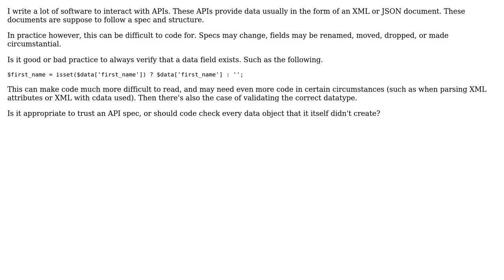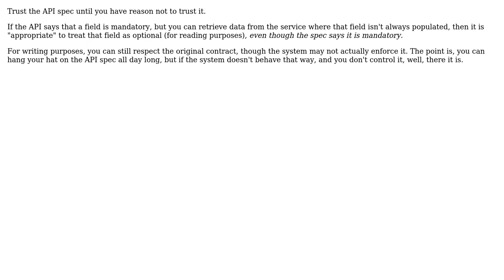Software Engineering: Should every data field be verified to exist when parsing data from an API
With thanks & praise to God, and with thanks to the many people who have made this project possible! | Content (except music & images) licensed under CC BY-SA | Music | Images & others | With thanks to user Robert Harvey user Julius S. user Goose and the Stack Exchange Network Trademarks are property of their respective owners. You are responsible for your own actions.